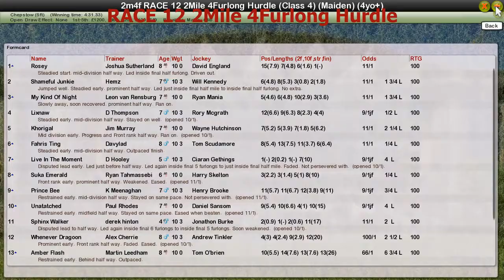RACE 12 2Mile 4Furlong Hurdle